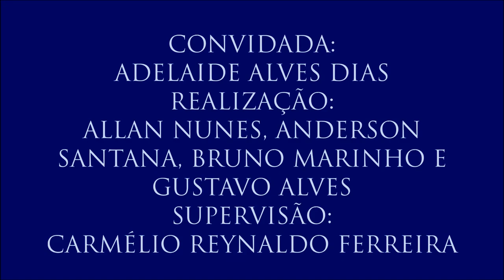Vídeo 3 - V Colóquio Fundamentos dos Direitos Humanos com Adelaide Alves Dias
3 –Educação em Direitos Humanos na infância
Aqui, a professora Adelaide fala dos cuidados que se deve ter para educar em direitos humanos, o entendimento do que é educar em direitos humanos e os princípios dessa educação.
- 3º vídeo do V Colóquio de Fundamentos dos Direitos Humanos, realizado no dia 23 de março de 2017 com a professora Adelaida Alves Dias (Coordenadora do Programa de Pós-Graduação em Direitos Humanos, Cidadania e Políticas Públicas da UFPB), organizado por Allan Nunes, Anderson Santana, Bruno Marinho e Gustavo Alves. Supervisão: Carmélio Reynaldo Ferreira.